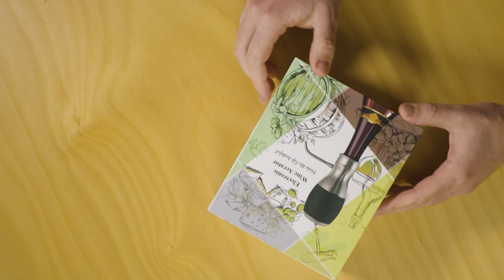We Bought The Most Useless Electronic Wine Aerator | S*** Wine Inventions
We're Thirsty! We're Thirsty! Is pouring wine too simple a process for you? Do you want slightly more cleanup after enjoying a bottle of red? This week’s wine invention could be for you!

Got a wine invention that you think we should review? Like Discounts on wine? Want to tell Henry and Noah to get a haircut? Come hang in our discord

00:00 - Introduction
00:38 - Reveal
00:55 - Unboxing
01:30 - Why Aerate Wine?
02:58 - The First Test
05:08 - The Real Test
06:51 - Our Alternative
07:04 - Conclusion

5 Adelaide Terrace
St Marys
SA, Australia